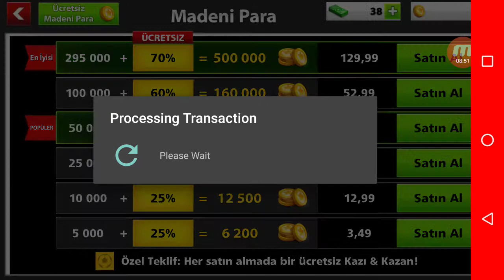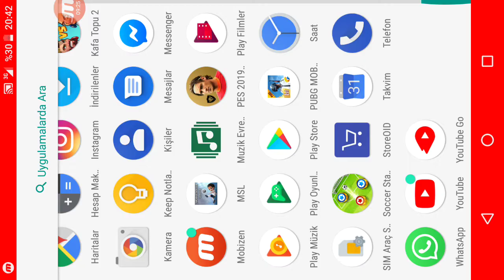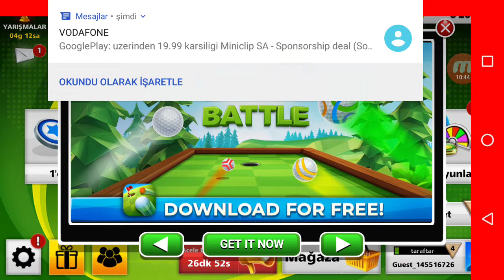Soccer Stars oynuyoruz